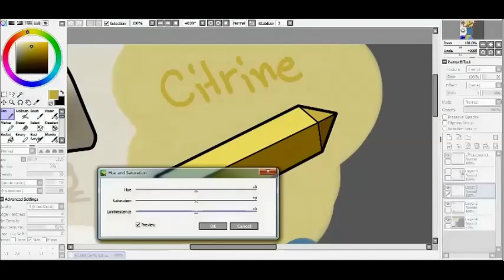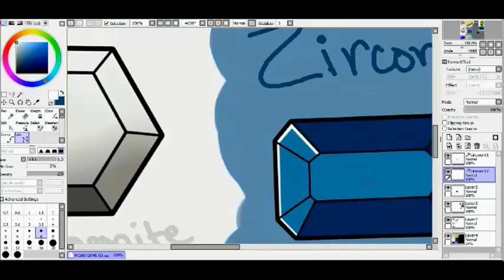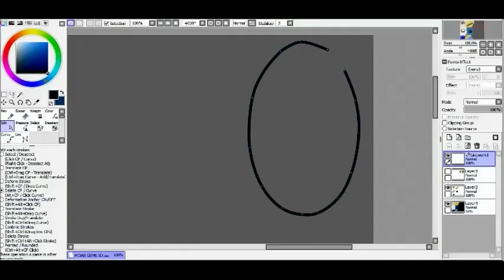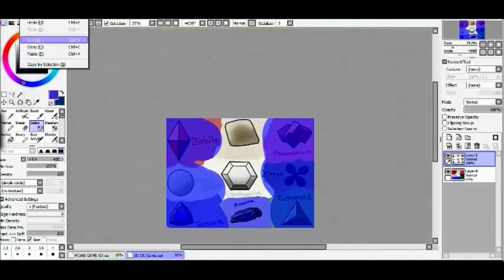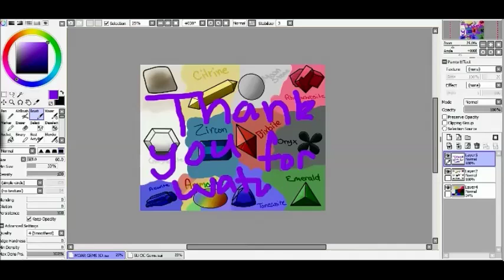Gems OCs SU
Hey guys! Another speed paint here. This time it's a few of my Gemsona gems.

The gems are Zircon, Bixbite, Ammolite, Onyx, Rhodochrosite, Citrine, Druzy Quartz, Moonstone, Azurite, Tanzanite, Emerald and Goshenite.

Song: Orochimaru's Full Theme
Program Used: Paint Tool Sai
Tablet: Monoprice Graphic Tablet